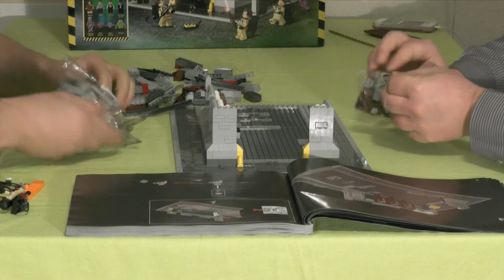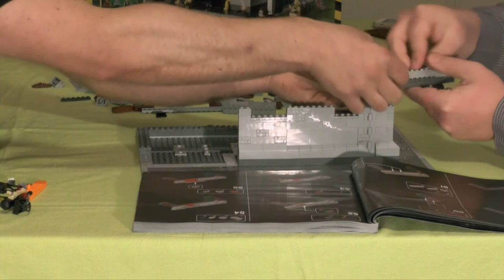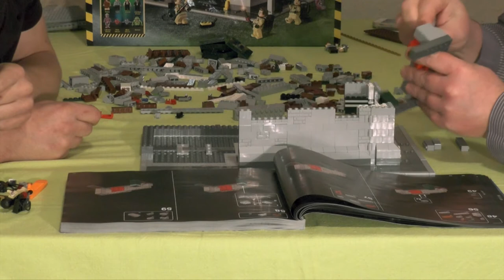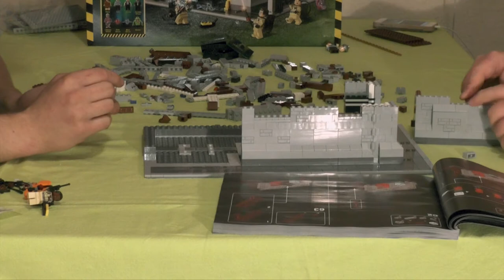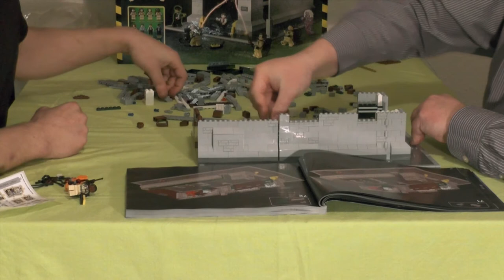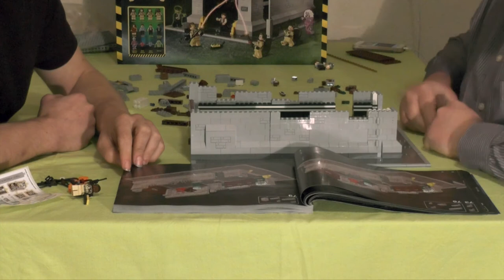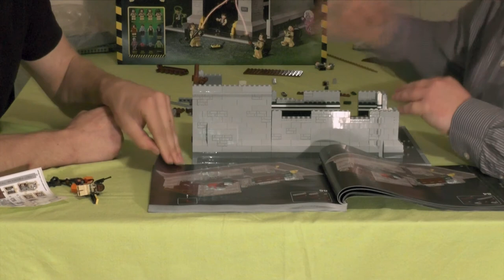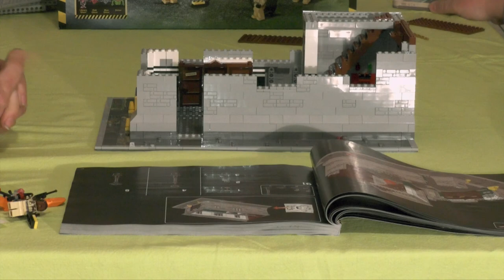Lets build together "Ghostbusters Hauptquartier" 02 (german / realtime)